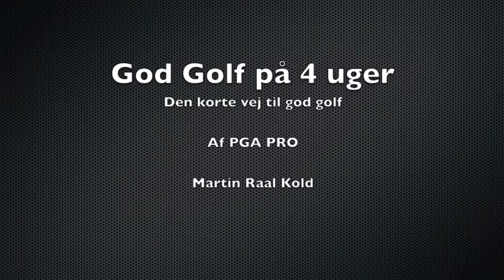1 afsnit God Golf på 4 uger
1. afsnit i serien God Golf på 4 uger - den korte vej til god golf.
Serien hvor du lærer hvordan du bruger din krop hensigtsmæssigt i golfspillet.